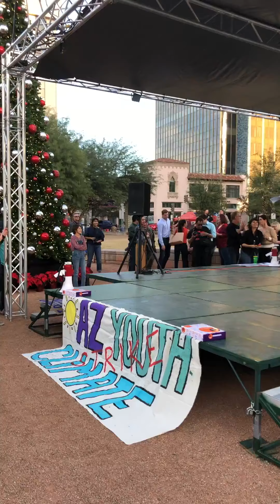Helene Speaks at ARIZONA Youth Climate Strike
youthclimatestrike azyouthclimatestrike Helene was a key speaker at Youth Climate Strike